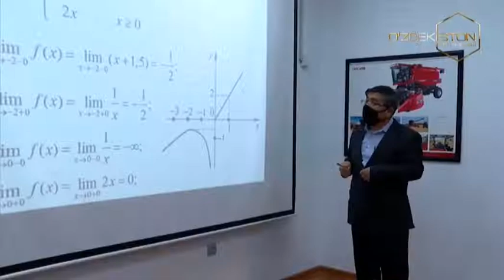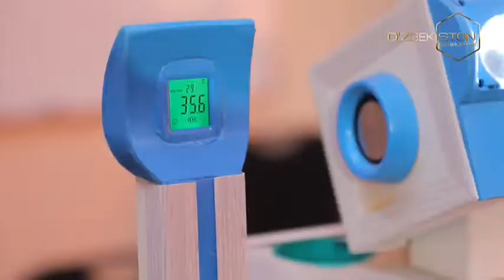Ixtirochi yoshlar | Институт ёшларининг замонавий ихтиролари [22.12.2021]